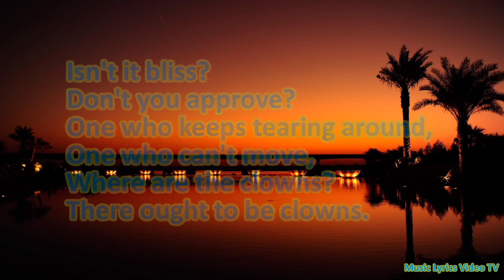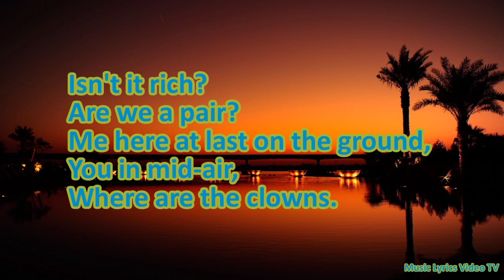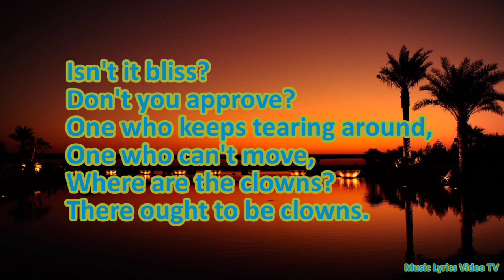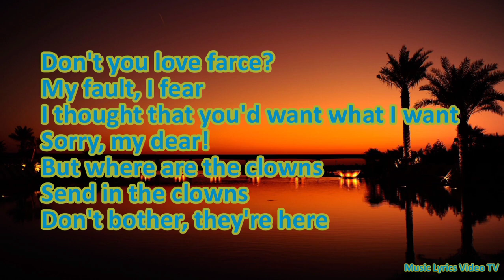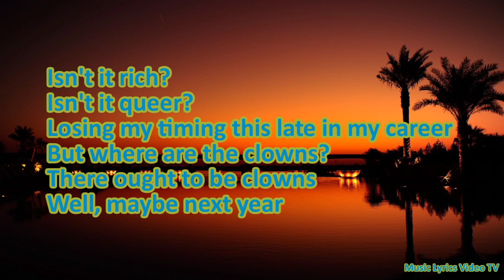Send In The Clowns -Judy Collins, 1 Hour